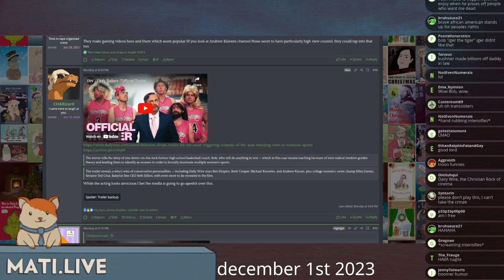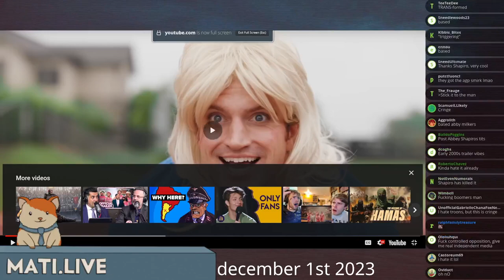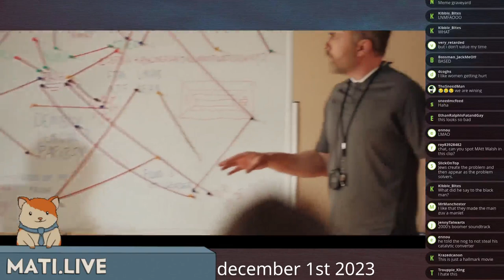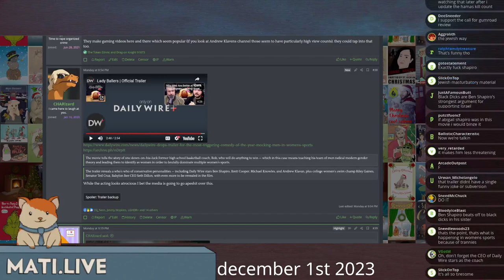Lady Ballers - Mad at the Internet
The Daily Wire aspires to make a trans-tastic comedy film.

Clip taken from:
Mad at the Internet (December 1st, 2023)